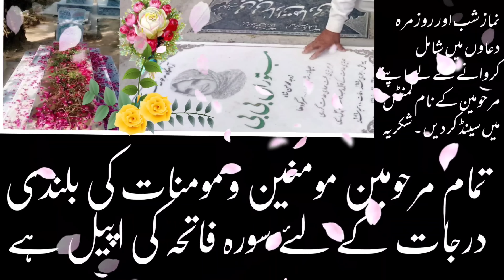ayatullah syed aqeel ul gharavi | sirf Nahre lagane se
Sirf Nahre lagane se khuch nein ho ga|Ayatullah Aqeel ul Gharavi